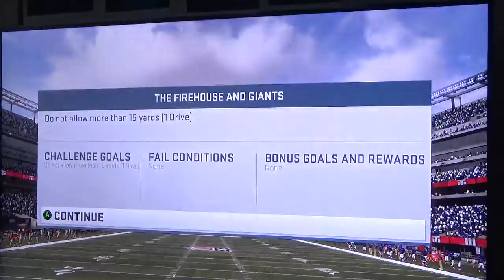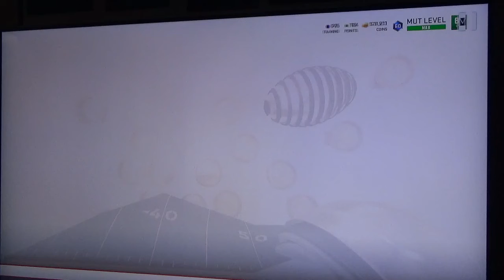Madden 19| MUT 1493 Most Feared 12!!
Ryan Shazier Lockdown x 3!!